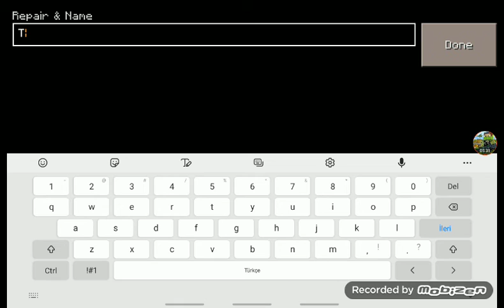Craftsman Yenileşti Gerçek Minecraft oldu — Craftsman: Building Craft (KUZEY VS MİNECRAFT #13)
Arkadaşlar bildiğiniz çok güzel olmuş yapımcının eline sağlık Çok güzel olmuş arkadaşlar aynı gerçek Minecraft gibi olmuş yani beğendim Yarın Arkadaşlar bildiğiniz gibi Craftsman Minecraft'ta benzemiyor ama arkadaşlar yapımcı demiş ki yeni bir tane oyun yapayım ve aynısı olsun Minecraft'ın demiş Daha sonrasında arkadaşlar hali bu şekilde yani çok güzel olmuş yapımcının eline sağlık Hepinizi seviyorum arkadaşlar görüşmek üzere bay bay